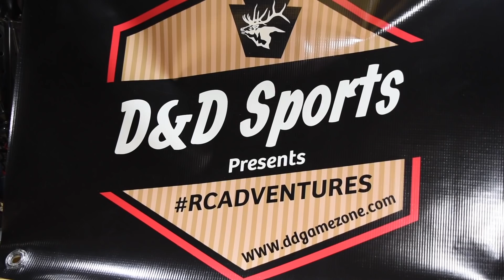TRX4 Ultimate Build Off Challenge Trailing and Crawling!!!